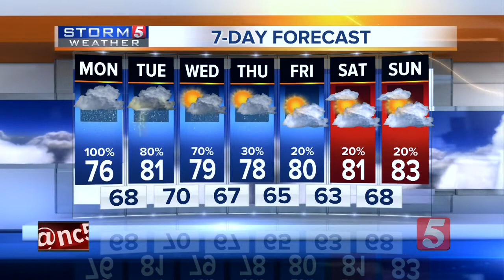NewsChannel 5 Latest Headlines | September 24, 4am